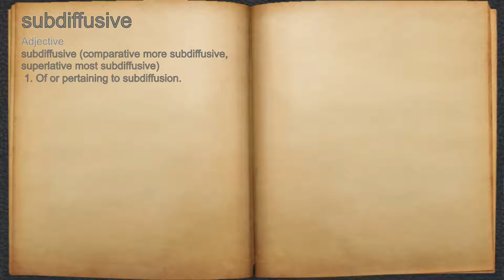What does subdiffusive mean?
A spoken definition of subdiffusive.

Intro Sound:
Typewriter - Tamskp